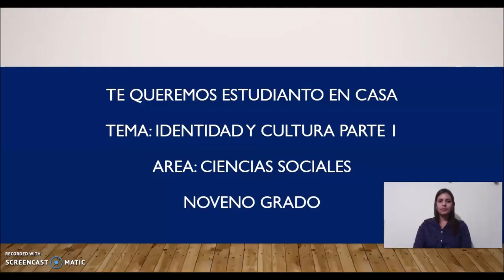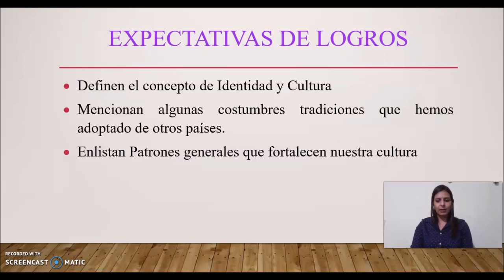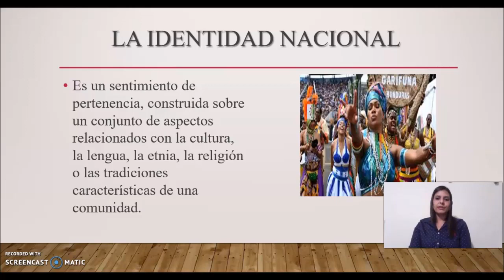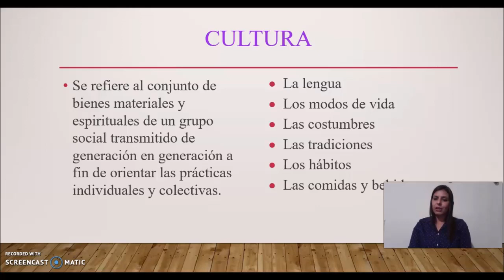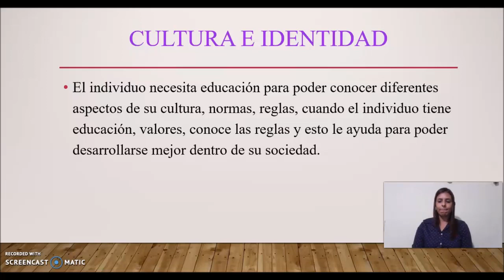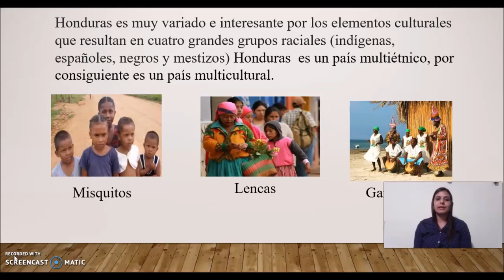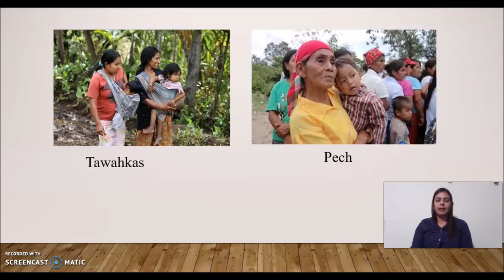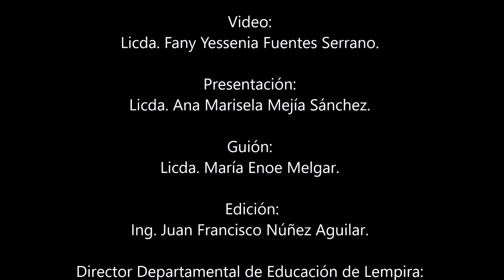Identidad y cultura - Noveno Grado – Ciencias Sociales